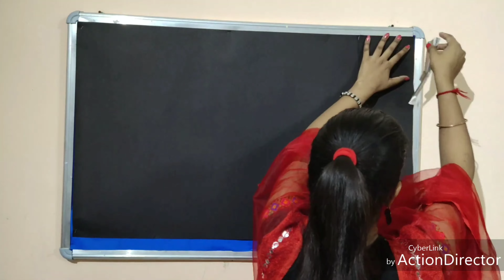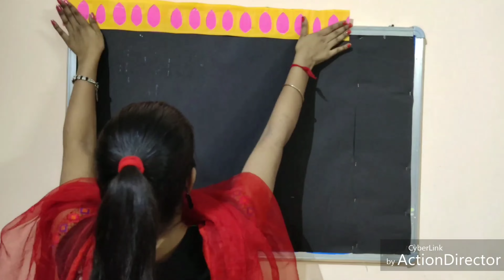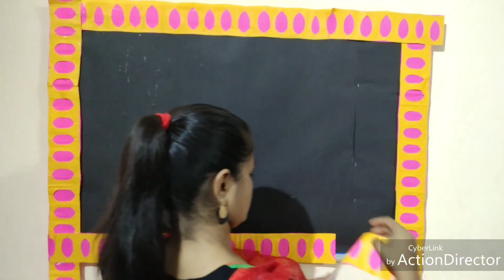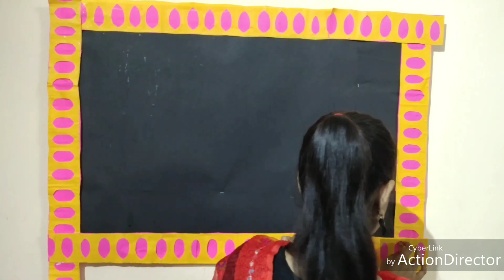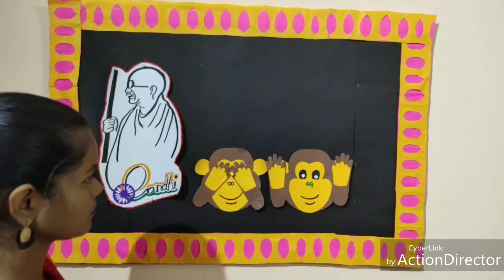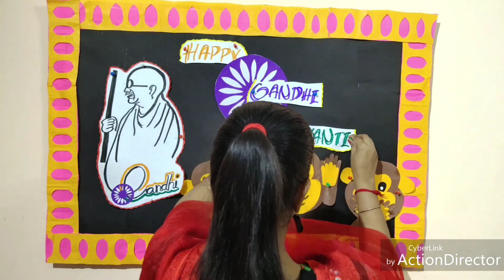Gandhi Jayanti Display Board | Gandhi Jayanti Craft | Gandhi Jayanti Bulletin Board | 02 Oct Craft